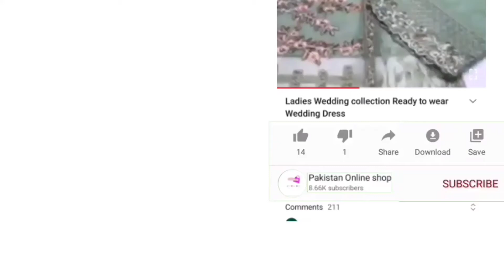Ready to Wear Ladies Lawn Miror Work Collection 2021